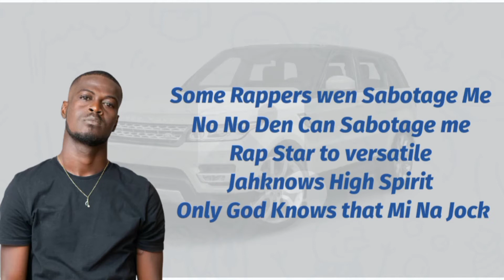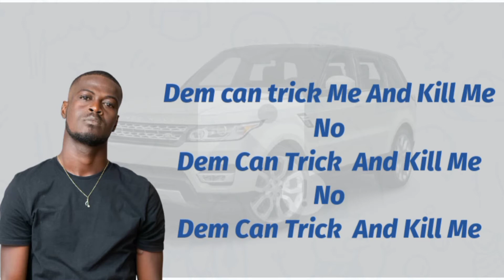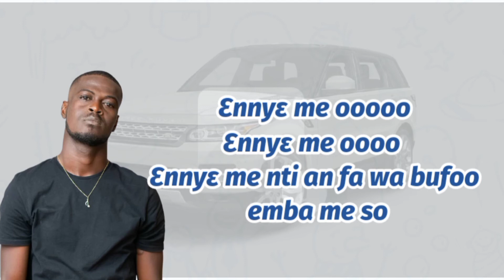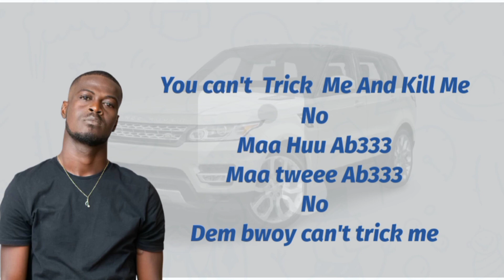Soup/Nkwan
This music I Rap about the place I come from *EffiaKuma* pls Download it & spread the world.